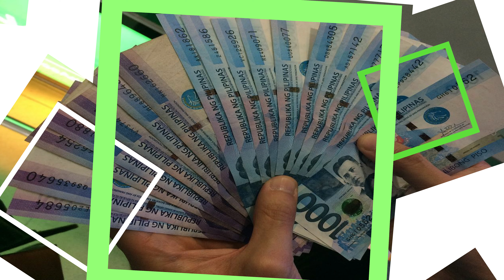REASONS MANY OFWs LEAVE PHILIPPINES - OFW MGA RASON BAKIT UMAALIS ANG MGA OFWs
There are over ten million overseas filipino workers around the world, there are many reasons why there are many filipinos chose to leave Philippines to look for a greener pasture. Some of those reasons are stated on today's video